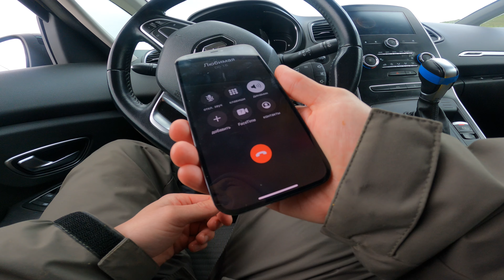РЫБАЛКА УДАЛАСЬ ЛОВИЛ НА САЛО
Канал «Землянин» был создан мной для того, что бы воплотить свои мечты и показать это Вам.
Тут можно отправиться со мной в путешествие, провести время на природе, на рыбалке и с семьей.

Я совсем не идеален, просто реальный человек, со своими мечтами и интересами! Будет интересно;)